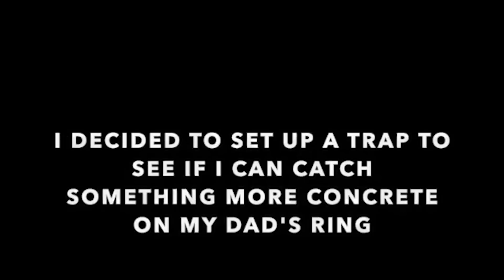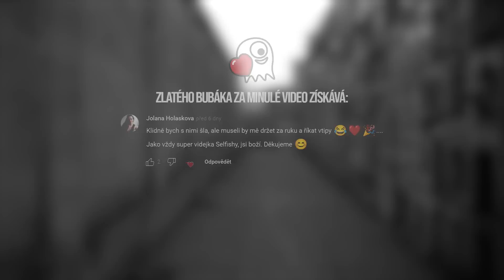Tyhle STRAŠIDELNÁ Videa Bych Raději Nesledoval, Pokud Chcete DNESKA SPÁT! | Děsivé videa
Vítejte u dnešního videa, kdy se opět podíváme na pár opravdu strašidelných videí. V dnešním videu se podíváme na sérii videí od autora, který se doma potýká s nadpřirozenými jevy, které terorizují jak jeho, tak i jeho rodinu.